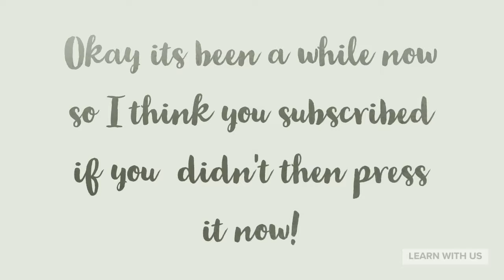If we hit 1000 subscribers then we will post a mystery video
Come on press the red button below!